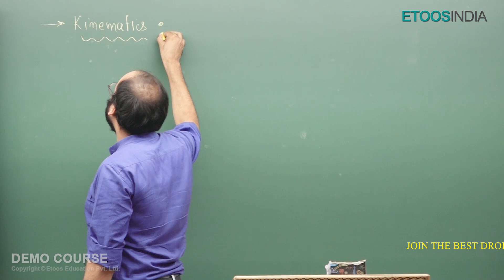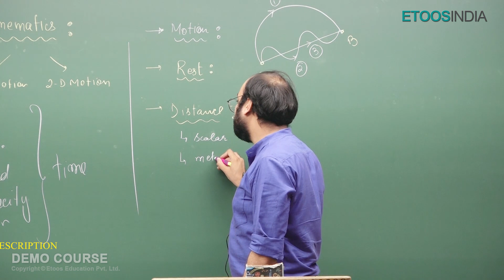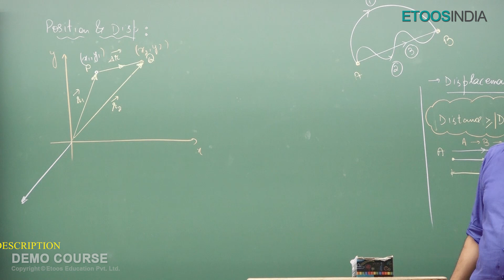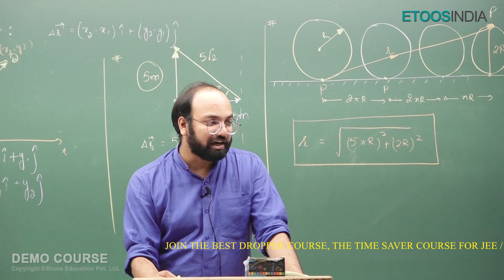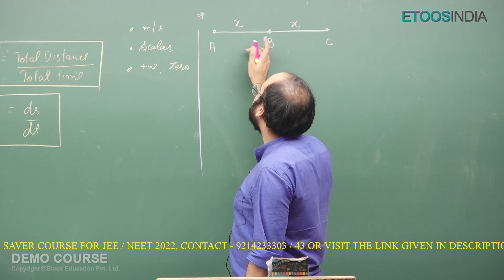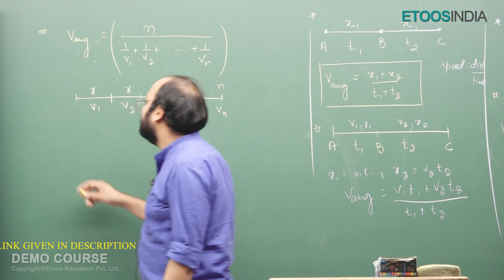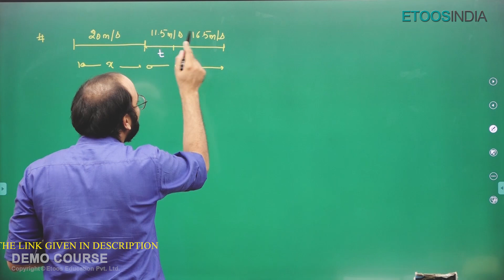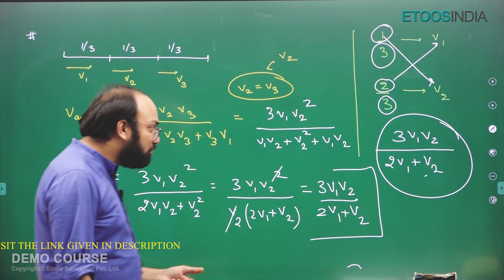NEET Physics by NM Sir | Best Droppers Course for NEET 2022 | Etoosindia Time Saver Course